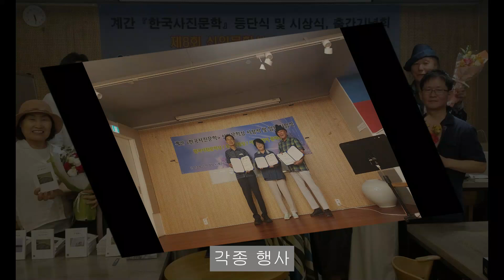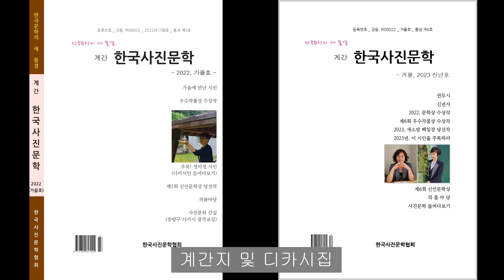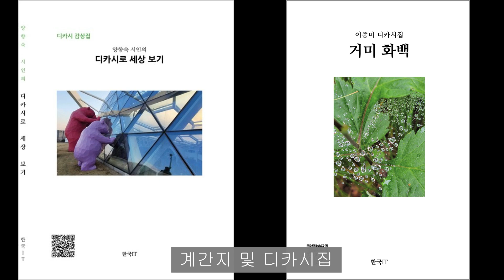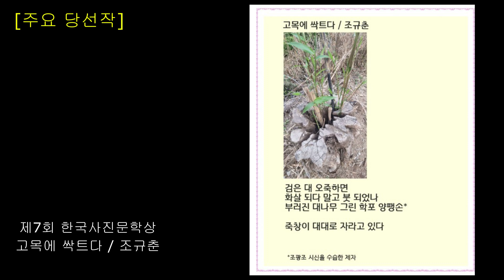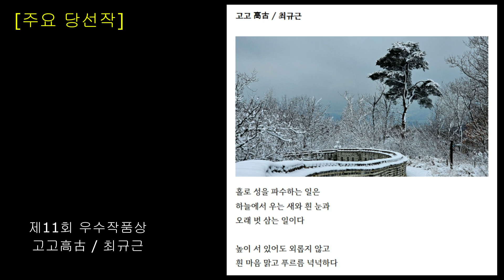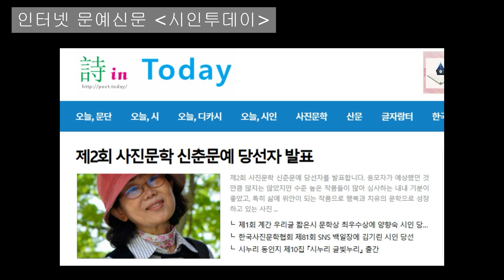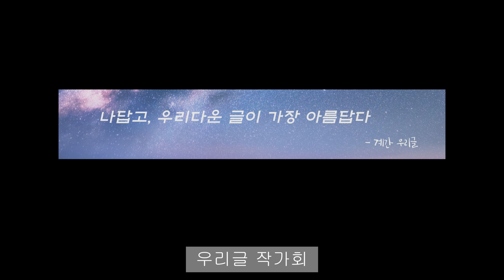2024년 상반기 시상식 및 문학인 축제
한국사진문학협회 / 우리글 / 시인투데이 소개영상